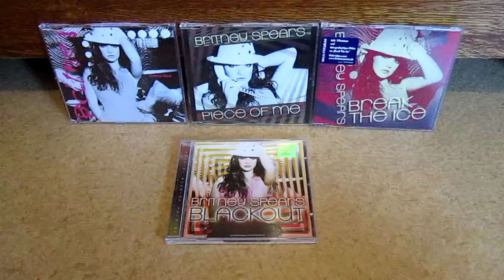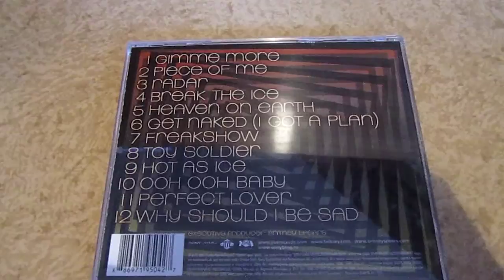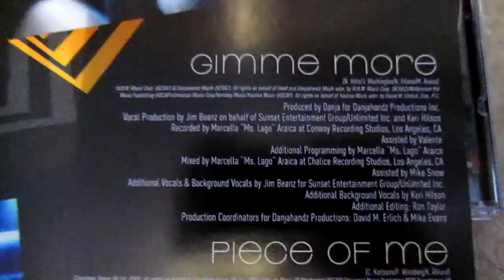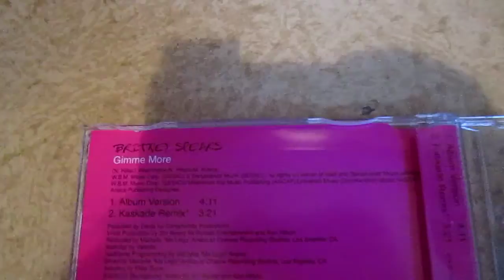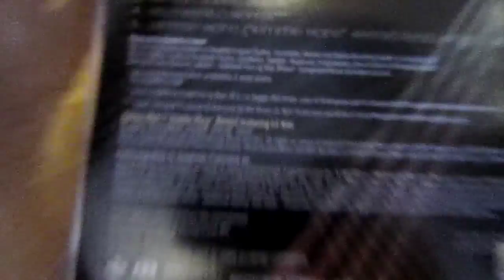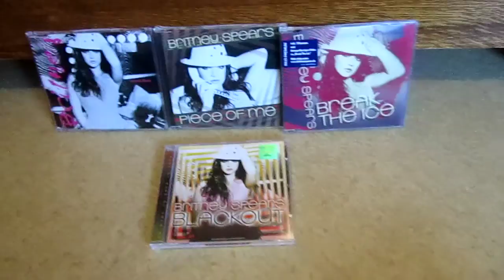Обзор эпохи Blackout (Britney Spears)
Разверни дальше:
Blackout
Синглы:
Gimme more